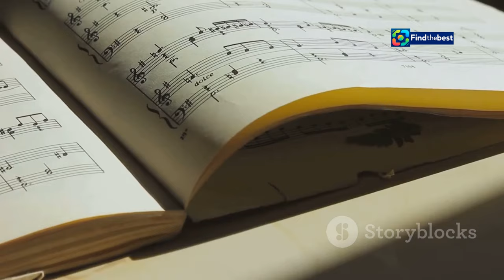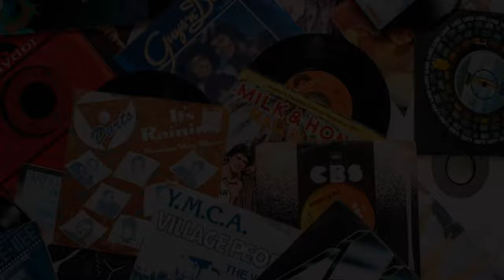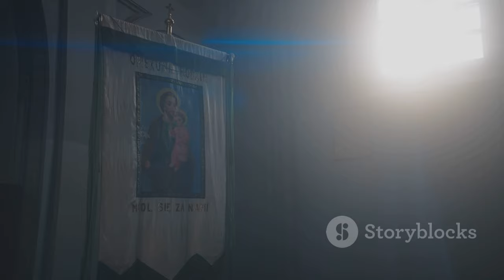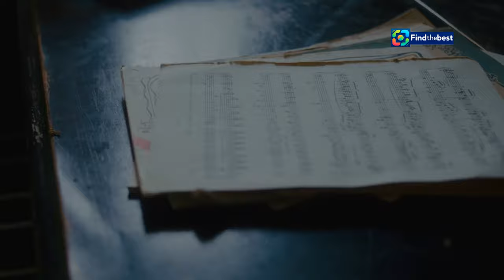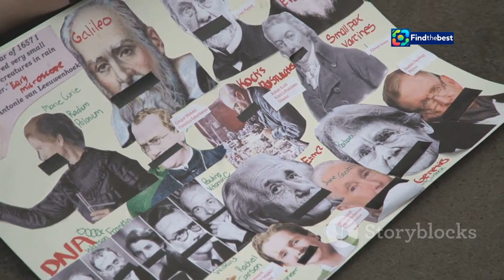Immaturi: Trama e Cast della Commedia con Raoul Bova - Italia 1 (2024)